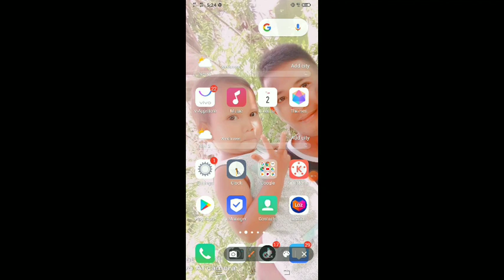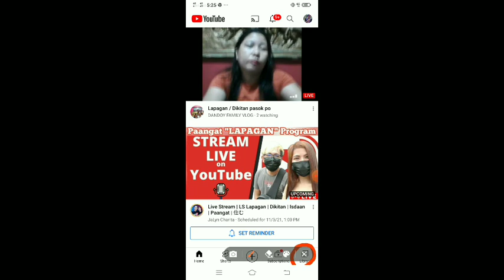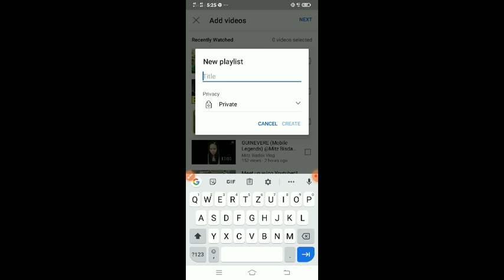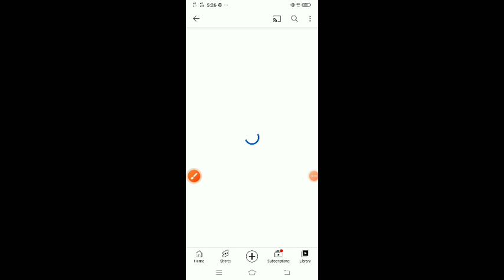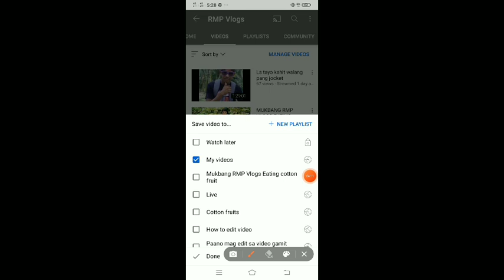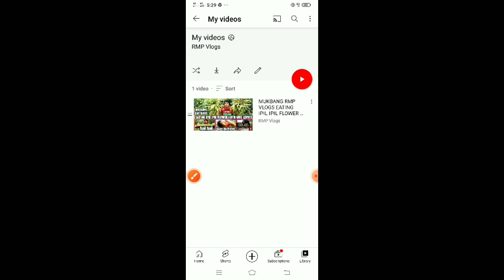PAANO GUMAWA NG PLAYLIST SA YOUTUBE GAMIT ANG MOBILE PHONE EASY TUTORIAL STEP BY STEP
HELLO MGA KA IDOL NANDITO ULIT AKO GUMAWA NG PANIBAGONG VIDEO TONGKOL SA KONG PAANO GUMAWA NG PLAYLIST SA YOUTUBE GAMIT ANG MOBILE PHONE SO ETO NA MGA KA IDOL E SHARE KOLANG TO SA MGA HINDI PA MARUNONG GUMAWA NG PLAYLIST PARA TO SA WALA PANG AEDEA SAPAG GAWA NG PLAYLIST SO KONG ENTRISADO KA SA VIDEO TUTORIAL KO PLEASE PANOORIN MO HANGGANG DULO